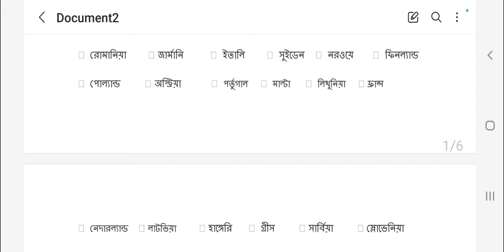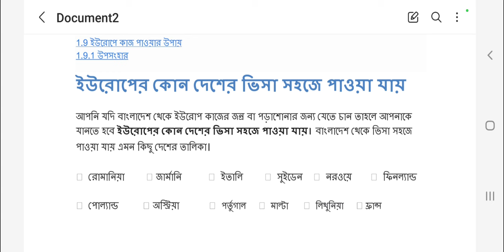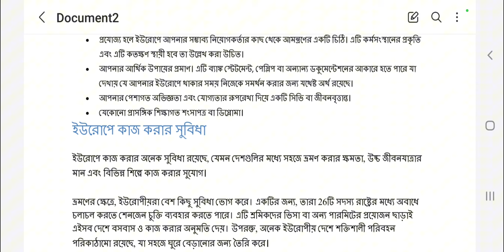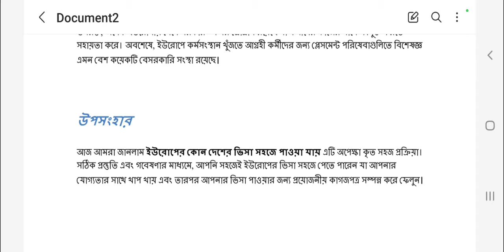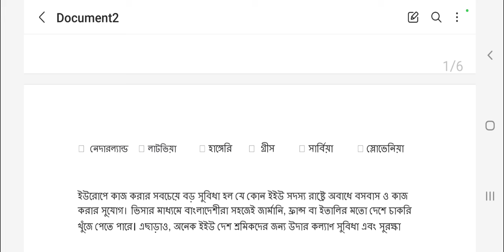ইউরোপের কোন দেশের ভিসা সহজে পাওয়া যায় ।।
ইউরোপের কোন দেশে বেতন বেশি
ইউরোপের দেশ কয়টি
ইউরোপের কোন দেশের নাগরিকত্ব পাওয়া সহজ
ইউরোপের ১ টাকা বাংলাদেশের কত টাকা
ইউরোপের কোন দেশের ভিসা সহজে পাওয়া যায় 2022
ইউরোপের সেনজেন ভুক্ত দেশের তালিকা
ইউরোপের কোন দেশের স্টুডেন্ট ভিসা সহজে পাওয়া যায়
ইউরোপ ভিসা ২০২২
ইউরোপ
europe information
europe visa for bangladeshi